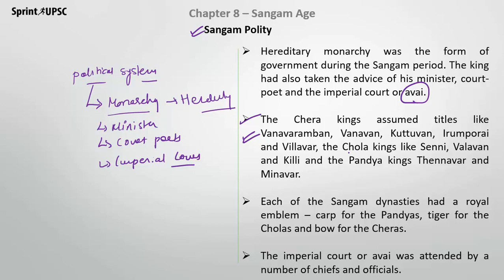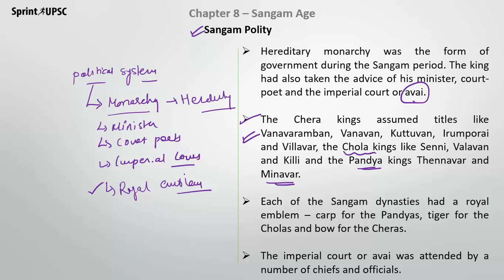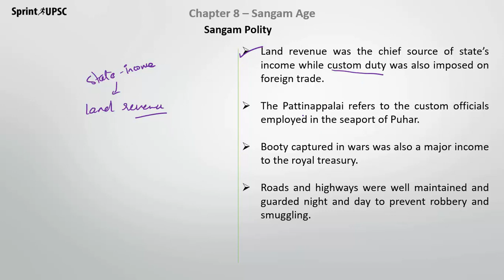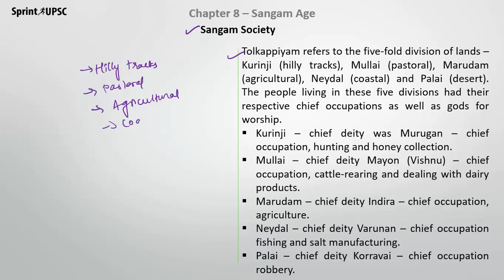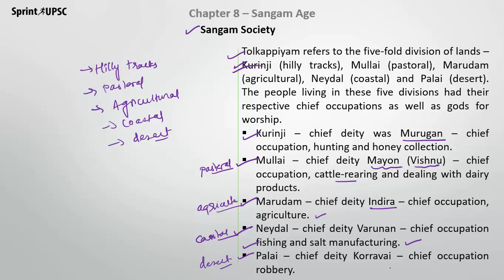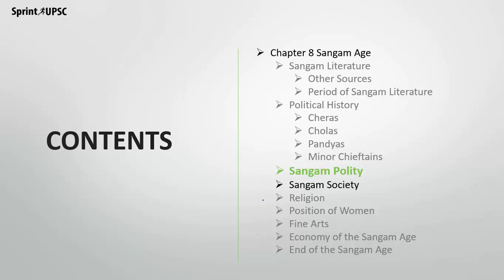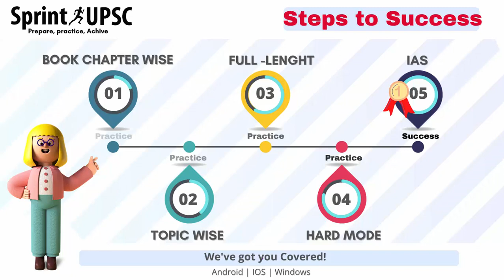Tamil Nadu First Year Chapter 8 - Sangam Age - Part 3